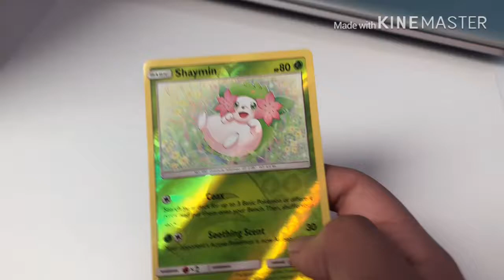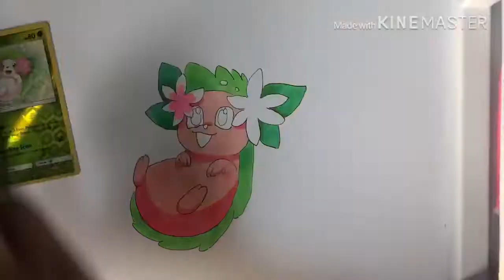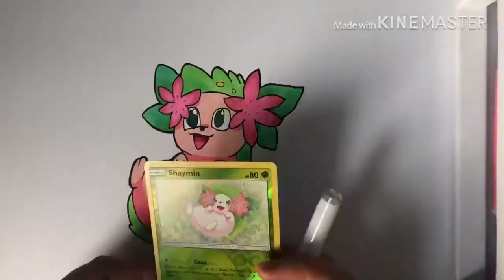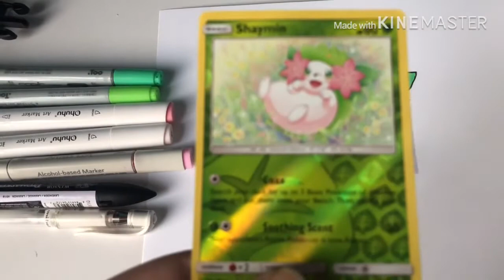Shaynin Timelapse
Video ideas in the description please!